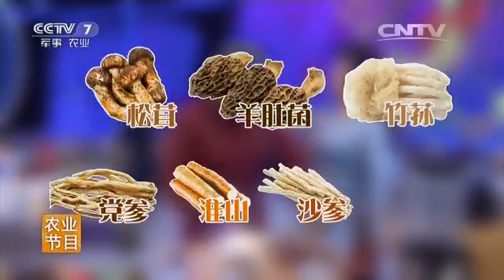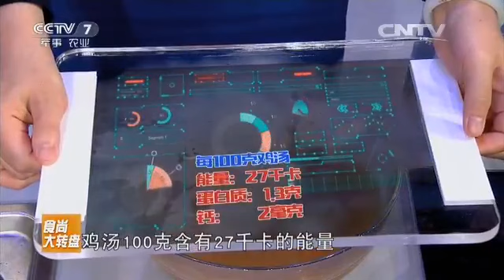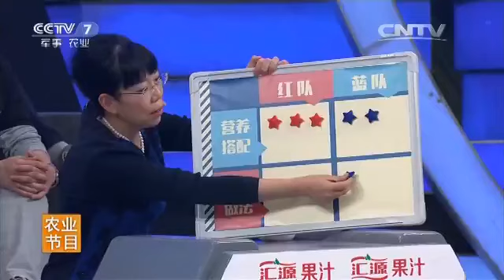爽凉皮和黑乌鸡 【食尚大转盘 20160605 】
本期节目主要内容： 略阳乌鸡是陕西略阳秦岭地区的一个特有乌鸡品种，它个大肉嫩，善于飞翔，是当地著名的地方农产品。汉中凉皮是陕西凉皮中的一个极具代表性的品种，在陕西凉皮流派里，它属于最受群众欢迎、历史最悠久的凉皮品种。当地人从秦始皇时期开始，就流行吃汉中凉皮了。本期《食尚大转盘》将选取略阳乌鸡和汉中凉皮作为食材，全面展示它们的特色，找寻优质农产品与当地独特资源、地域、养殖方式之间的关系。食尚猎人带您体验略阳乌鸡的特色和做法，汉中凉皮的制作工艺、原材料特点。在演播室环节，大厨将带着主持人现场做菜进行厨艺比拼。爽心凉皮、牛肉炒凉皮、乾隆竹丝乌鸡汤、泉水鸡，饕餮盛宴，邀您共享。

【《食尚大转盘》介绍】《食尚大转盘》是央视重磅打造的一档演播室生活服务节目。节目打通演播室互动和外景专题片等多维空间，融产地特色、地道食材、诱人美食、食品安全、健康养生于一体，对人们生活中熟悉或陌生的农产品，进行充分展现和挖掘，倡导健康饮食、快乐生活的核心理念。节目蕴含的浓浓乡情和渊源深厚的美食文化，让人感受到来自土地的温暖和敬意。

● 《回家吃饭》主持人边准备美味佳肴，边讨论当下社会热点，展示了一个职业女性从厅堂走向厨房，实现从职场到家庭这一生活角色的转换。